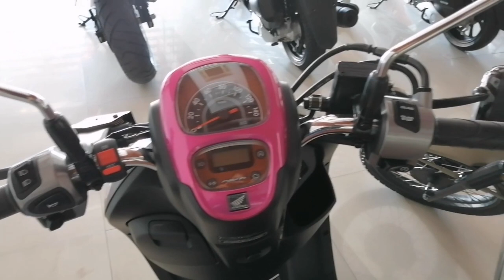Honda scoopy 2021 REVIEW / RC MOTOR SPEED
Honda scoopy 2021